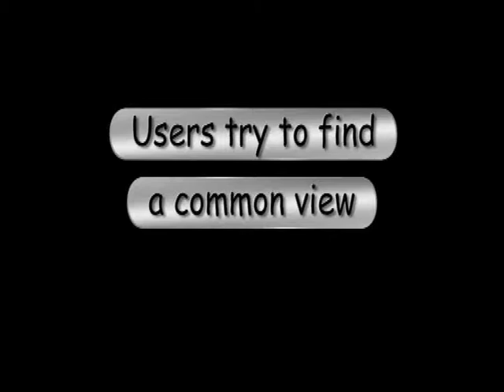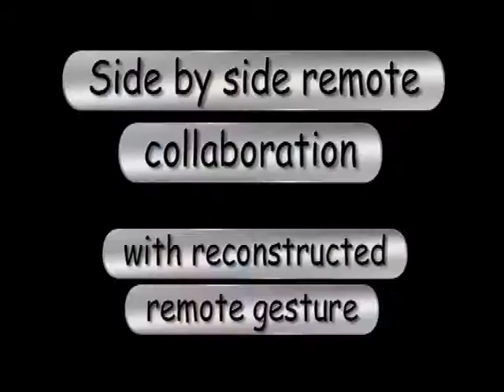Remote Gesture Visualization in the context of tabletop collaboration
This video (2006) presents our research on remote collaboration using tabletops.
We compare different kinds of remote gesture embodiments.
This research was supported by the DigiTable project.